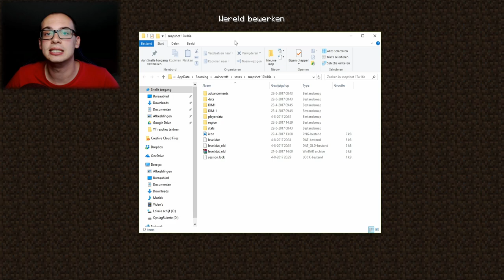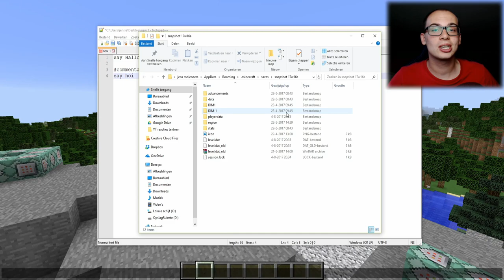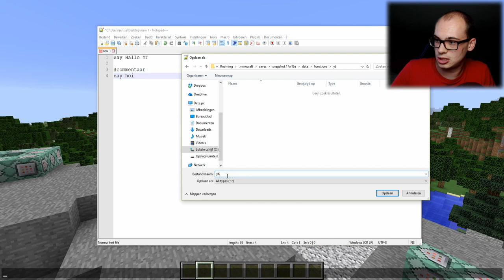MINECRAFT FUNCTIONS || makkelijkere manier voor commands | 1.12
zie hoe jens je wat meer verteld over functions in Minecraft. Een makkelijkere manier om commands in één keer af te vuren.
veel kijkplezier.

Mijn naam is Jens en ik speel Minecraft. Ik maak voor jullie allemaal tutorials over Plugins, Redstone en veel meer.